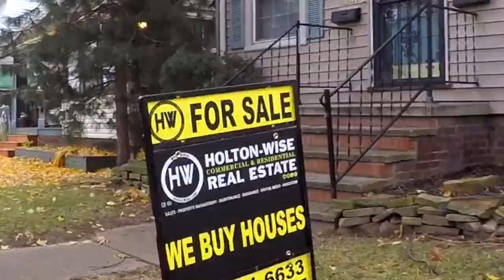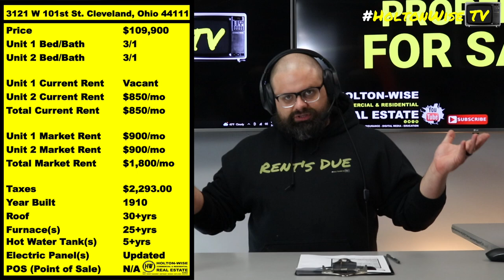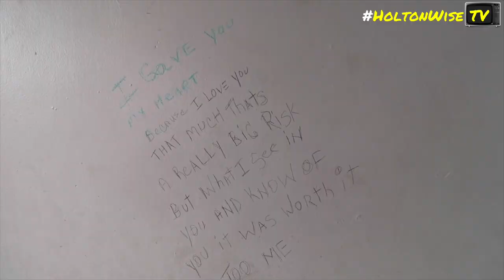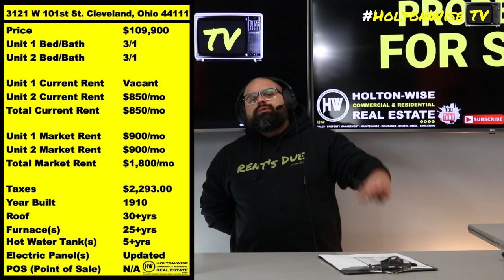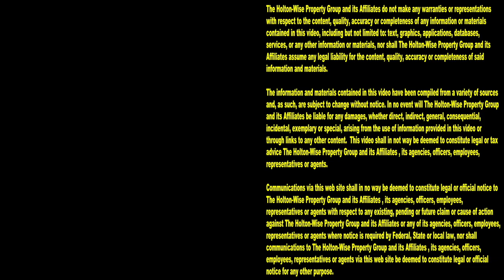How to become a Millionaire House Hacker in Cleveland | Investment Properties For Sale - 3121 W 101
The great thing about the Cleveland market is that it's a perfect market for making millionaires. With Cleveland real estate being as cheap as it is, it allows investors with little to no money to build massive wealth from scratch utilizing low money down real estate strategies like house hacking. In this episode of The Investment Properties For Sale Show millionaire landlord James Wise explains how new real estate investors can turn this distressed duplex on Cleveland's westside into the beginnings of a multi million dollar real estate portfolio by doing a low money down house hack. If you are interested making money in the Cleveland real estate market, reach out to HoltonWise today. HoltonWise is Cleveland rental property investing made easy.

📺 HELPFUL RESOURCES
Holton-Wise FAQ